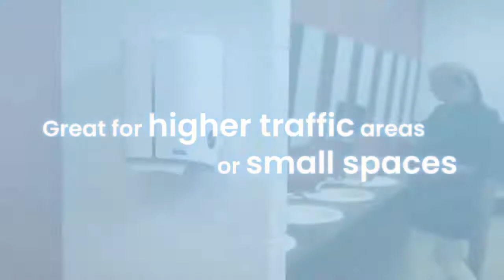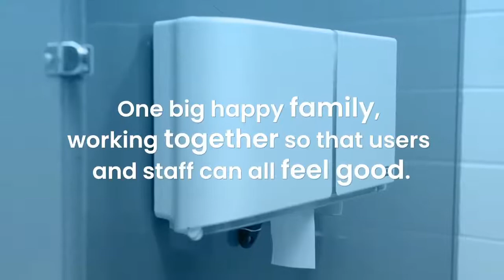Webinar: A Year in Review – Importance of Hygiene in the Covid 19 Era and Beyond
This webinar was hosted at the 2021 ISSA Show North America Preview Week Webinar Series. Featuring Dr. Gerba and Frederic Perreault.